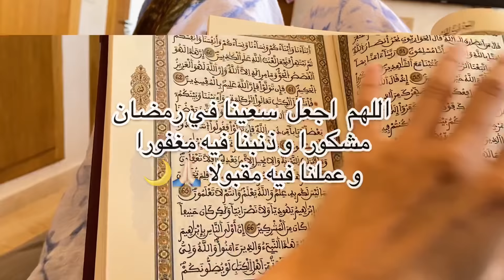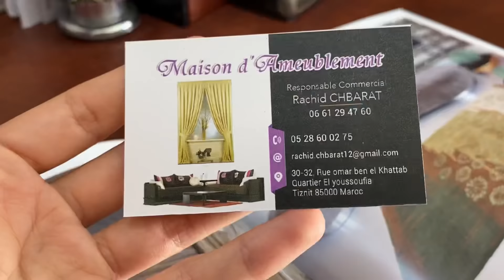أخيرا فراش صالوني جا😍روينة مكتساليش🙆🏻‍♀️، تنضيف حماسي ،فطور سريع، مبروك علينا🙈